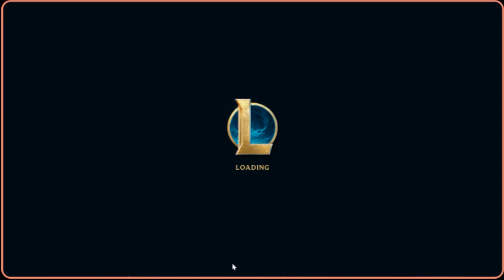Taking Another Risk (TFT)